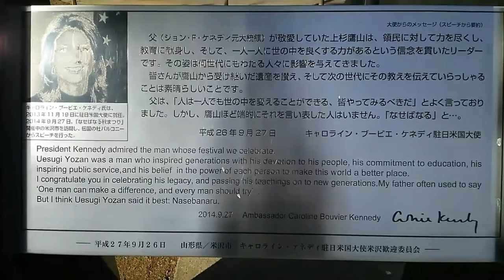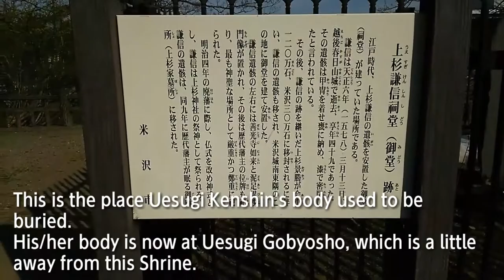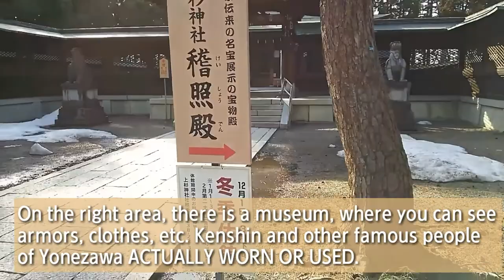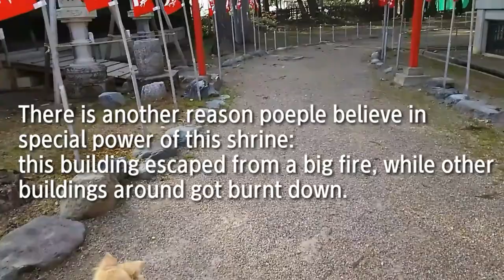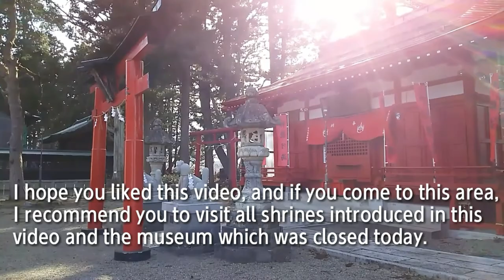Introducing Uesugi Shrine area in Yonezawa, Yamagata, Japan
Uesugi Shrine enshrines the famouse Sengoku Busho, Uesugi Kenshin. However, it is not only that. This video takes you into deeper than that. There is much more to see.